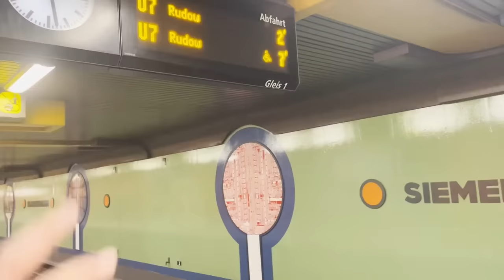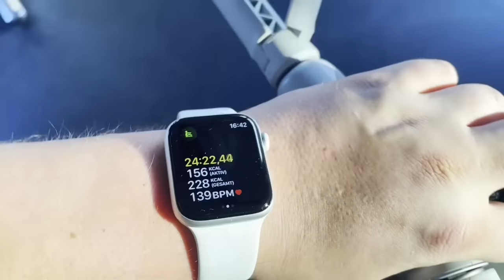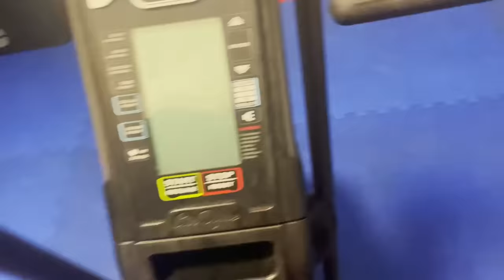Ich werde MMA KÄMPFER! Mein ERSTES TRAINING und alle wichtigen INFOS!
Ich freue mich euch endlich mein neues MMA Projekt zusammen mit Oktagon präsentieren zu dürfen. Ich habe lange gewartet. Ich zeige euch mein Training und den Weg bis zum Kampf. Alle Infos in diesem Video!

Dylan Sitts - Ringside